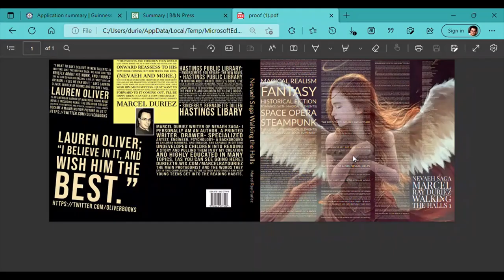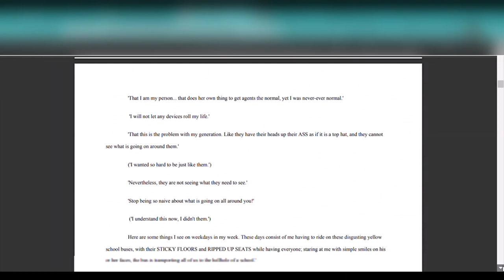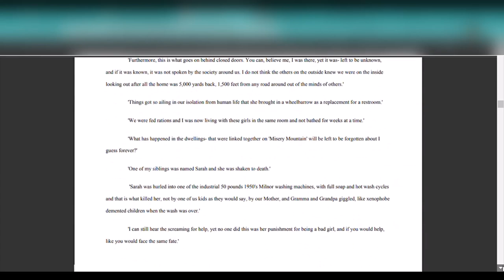longest title of a book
The book was already previously published as a volume that I have composed before so the only thing I needed to do was make a new book cover with the longest title on it so the full-time keeper statement for making the new cover of breaking the world record took less than 15 minutes where the background image was a photograph and in the text was used in a program that automatically copy and pasted the title which is the entire book synopsis from Nova saga into the program make a PDF and then send it over to a publisher or the book was comprised with the original book one of Nova and the new cover with the record-breaking title, thus artwork and writing of the synopsis and the publishing took only 15 minutes.

5,500 words in the title of Nevaeh Saga book number one, 30,500 characters all on the cover itself. Marcel Ray Duriez, Nevaeh Saga, Angles in disguise, the special edition of cover with the longest title, explaining all 88 books within the series as a collection with the same protagonist and also the longest in book thickness with lined up book-spins as one longest novel.

The writer of the soon-to-be world's longest novel long-time lover of art and an Artist, with a background in Engineering, philosopher thinker, in loving Psychology of understanding the mind of Children's Manners pundit many published books as of late in English of around 110 works. Music is also my life, guitar playing, and all types of music.